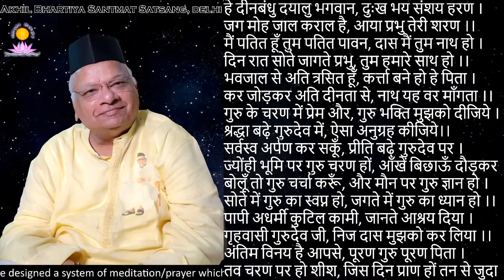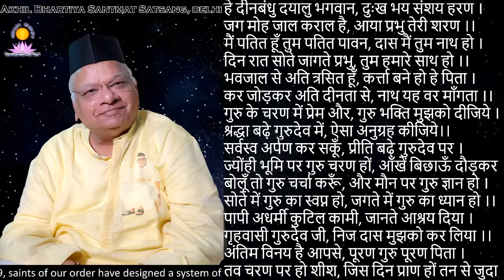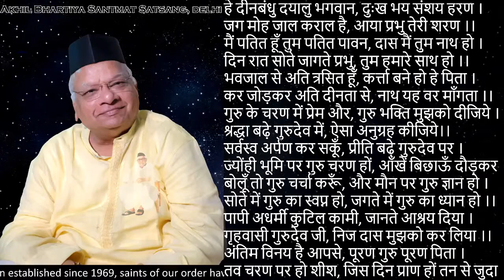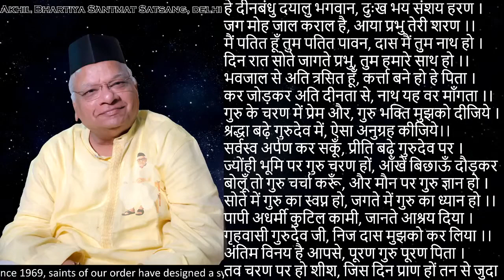ABSS Evening Meditation for Health, Wealth & Prosperity at 19:00 IST